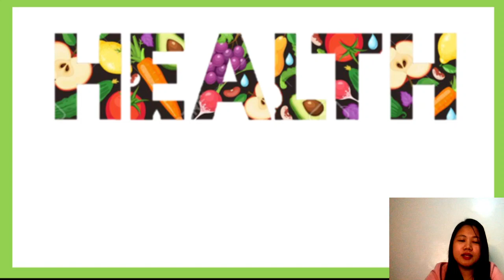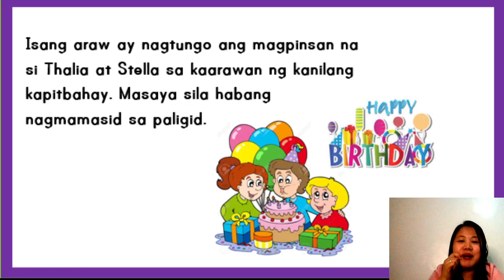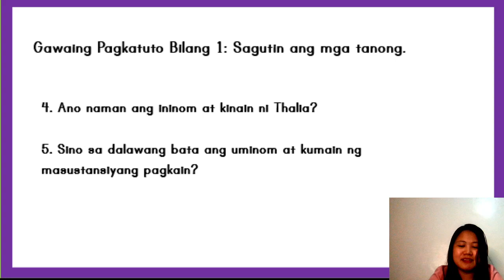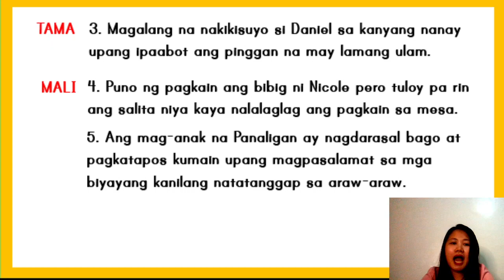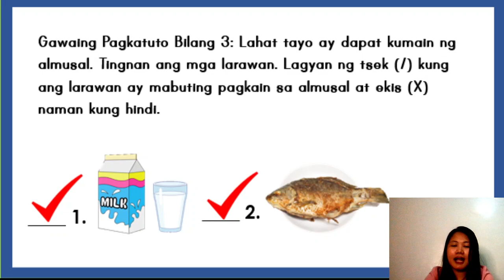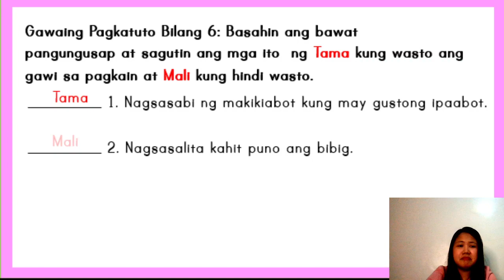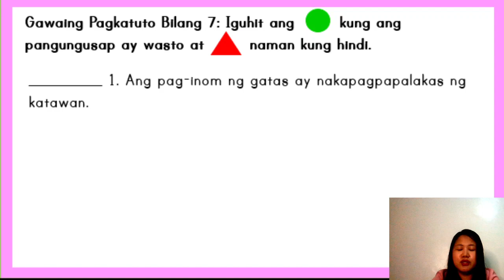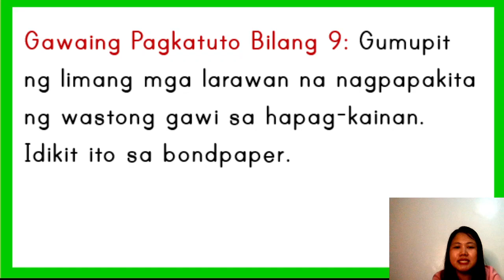WASTONG GAWI SA PAGKAIN UPANG MAGING MALUSOG | MAPEH GRADE ONE, HEALTH QUARTER 1 WEEK 5- WEEK 6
Ang videong ito ay gabay sa mga mag-aaral at learning facilitators sa Grade One.